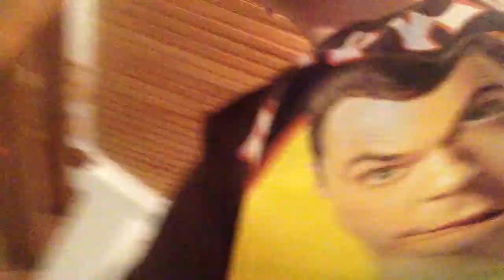Life Is Great! - Vlog #182